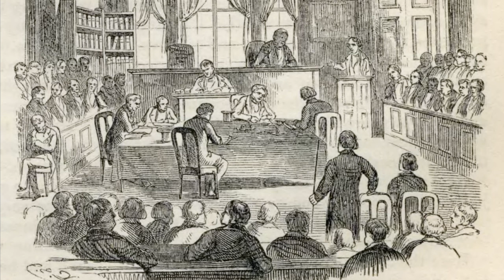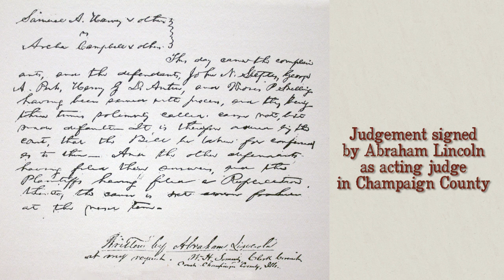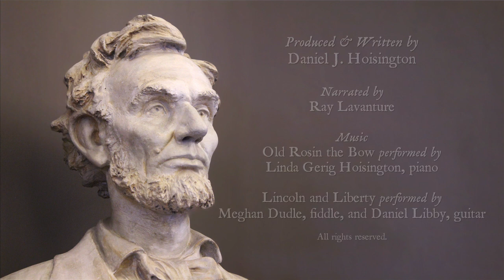Champaign County Courthouse